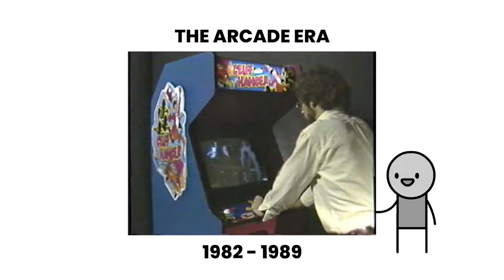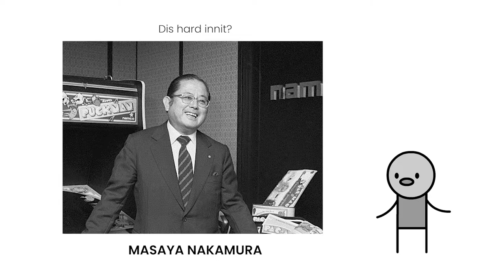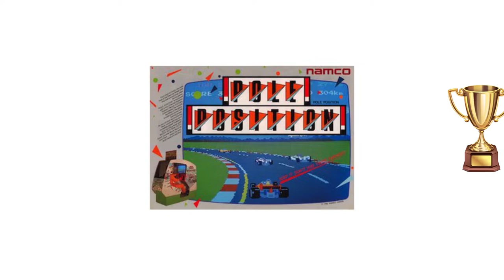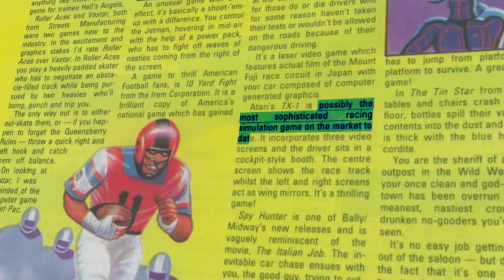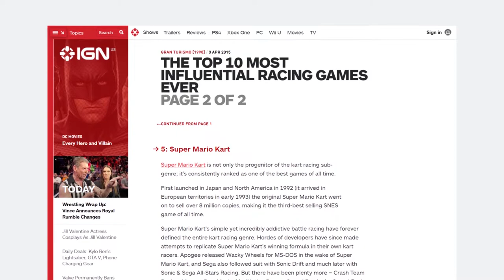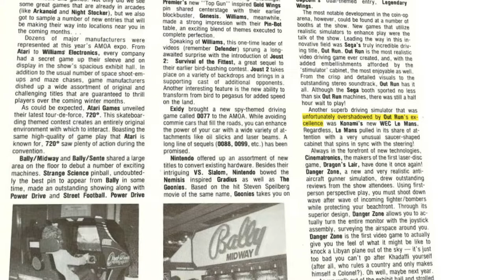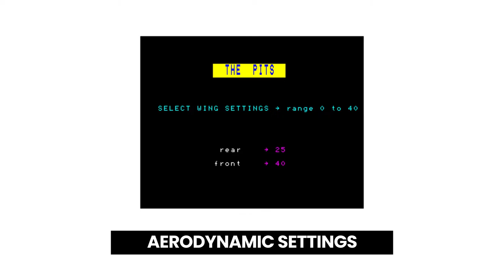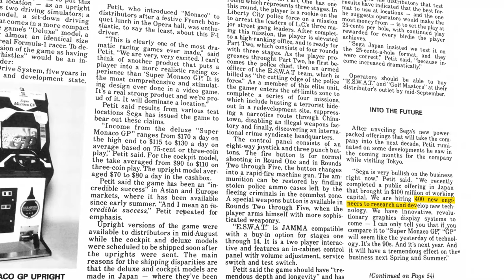The COMPLETE History of Sim Racing Games | Sim Racers Evolution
Hello fellow tofu delivery bois!
Today, I present you with yet another special video. The first part to a possible series of videos: The Complete History and Evolution of Sim Racing Games (or Sim Racers)

I spent quite some time on this video, and I am so sorry about the sound, but I am currently traveling, so high-quality audio isn't really an option. In this series, I want to go deeper into the evolution of sim racing games in general, rather than just put in 30-second clips to show it. I'd really appreciate some feedback, as the evolution of sim racing games is a very interesting topic, especially this early era. Also, I wanted to address all the important titles, that brought something of their own to the sim racing genre evolution, be it a feature or even a sponsorship.

I really hope, you'll enjoy this video. Love ya.
Timestamps:
0:00 - Introduction
0:40 - Pole Position (1982) - Namco/Atari
5:33 - Pole Position II (1983) - Namco/Atari
5:42 - TX-1 (1983) - Tazmi (or Tatsumi)
7:02 - TX-1 V8 (1984) - Tazmi (or Tatsumi)
7:17 - Hang On (1985) - Sega
9:41 - Out Run (1986) - Sega
11:09 - Full Throttle/Top Speed (1987) - Taito
12:34 - WEC Le Mans (1986) - Konami
13:38 - Chequered Flag (1983) - Psion Software
15:02 - REVS (1984) - Acornsoft
16:10 - Winning Run (1988) - Namco
17:12 - Hard Drivin' (1989) - Atari
17:56 - Virtua Racing (1992) - Sega (I know 1992 technically shouldn't be here, but it was an arcade game at first)
19:38 - Honorable Mentions
20:02 - Goodbye and Thank You :3